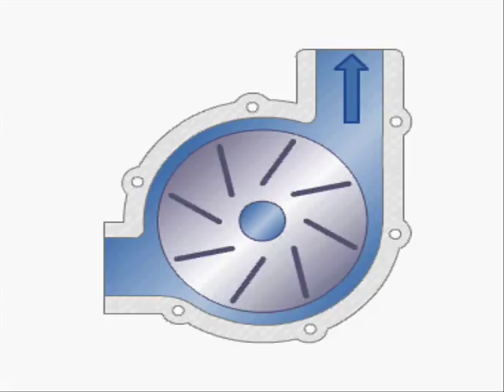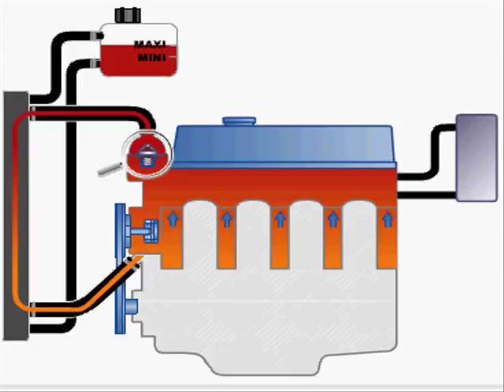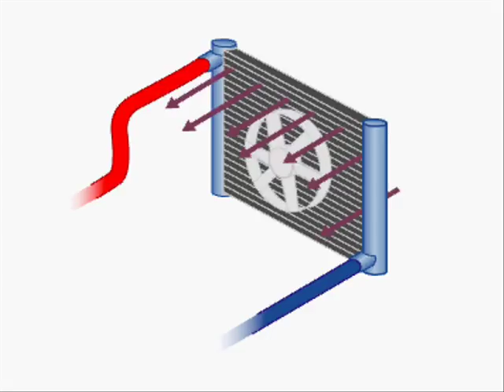Sistema de arrefecimento do motor - Engine Cooling System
vídeo aula funcionamento do sistema de arrefecimento do motor de combustão
testes no sistema de arrefecimento, tampa do reservatório de água, vazamentos do radiador, vazamentos na bomba de água.
funcionamento do eletro-ventilador
Fluido de arrefecimento do motor, tipos e aplicação
the cooling system of the engine
Sistema de refrigeración del motor

how the engine cooling system works
how the car water pump works
how the car radiator works
how pressurization valves work
Cooling system additive
How the thermostatic valve works
engine temperature sensor
tests on the cooling system, water tank cover, radiator leaks, water pump leaks.
electro-fan operation
Engine coolant